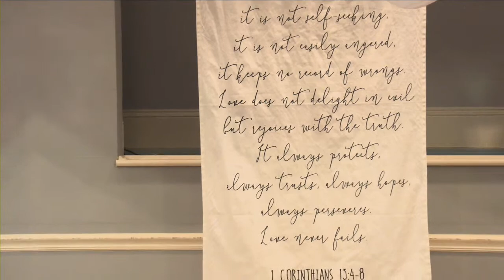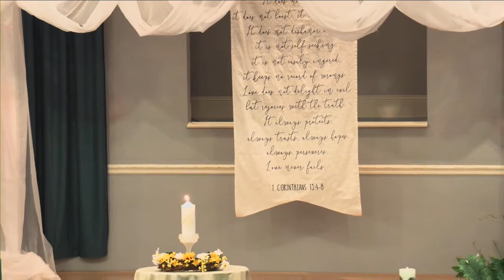Bible Baptist Church | The Marriage of Matthew Tyre and Amy Williams